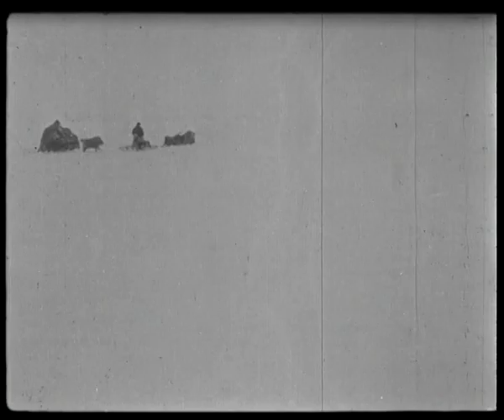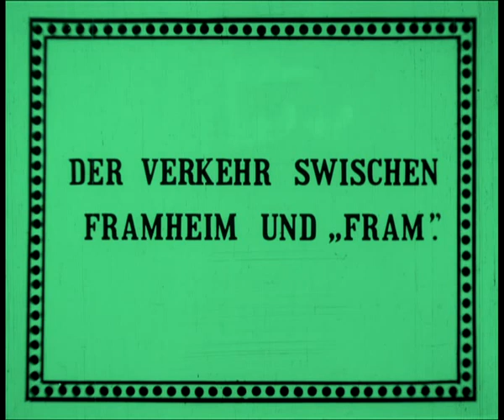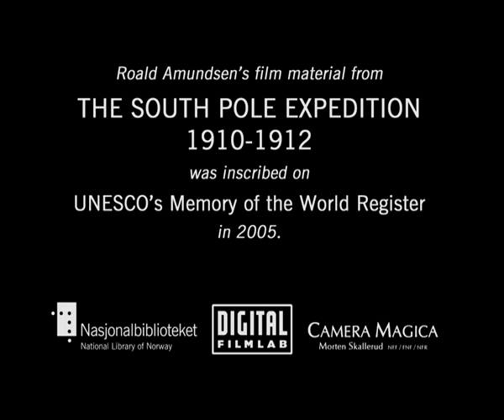Roald Amundsen's South Pole Expedition 1910-1912 : German version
Denne kortfilmen fra Sydpolekspedisjonen ble antakelig presentert av Amundsen selv på en turné eller under flere turneer for tysktalende tilhørere.

This short film from the expedition to the South Pole was probably presented by Amundsen himself during a tour or several tours directed towards German-speaking audiences.